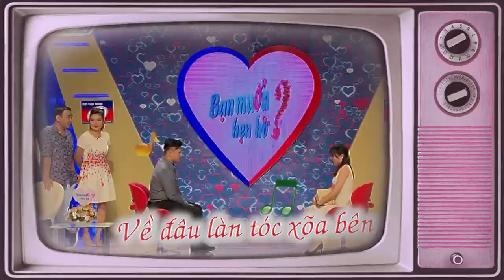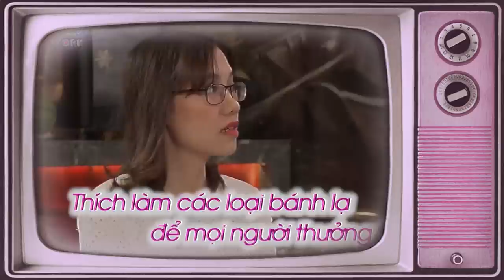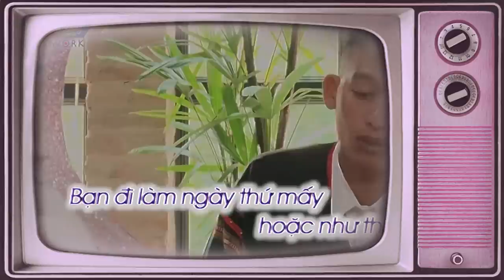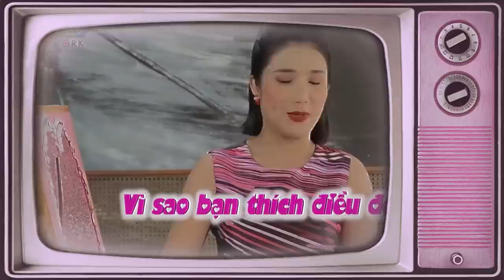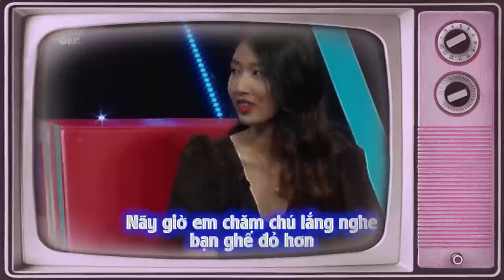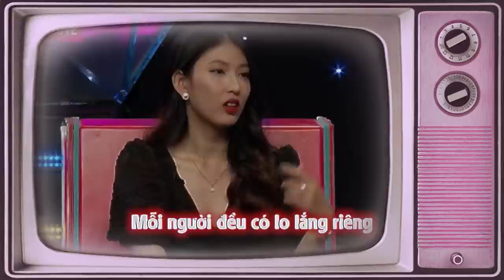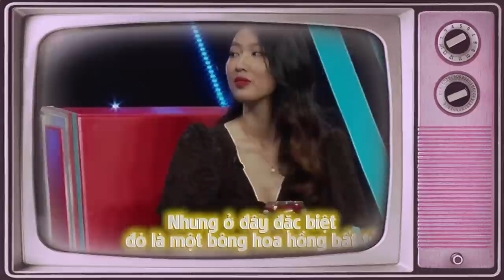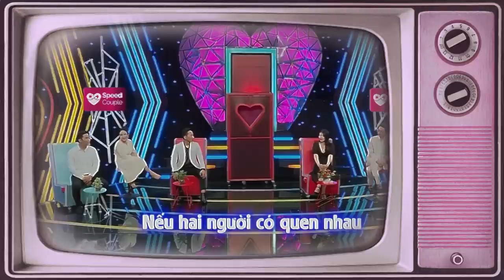Ông Mai Cho Nàng TEST MÙI Chàng Ngay Giữa Sân Khấu Làm Trường Quay Cười Xoẵn Lưỡi Khi Nàng Hành Động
Ông Mai Cho Nàng TEST MÙI Chàng Ngay Giữa Sân Khấu Làm Trường Quay Cười Xoẵn Lưỡi Khi Nàng Hành Động | 69 CÁCH YÊU
69 Cách Yêu là trang cập nhật những chương trình hẹn hò, ghép đôi, mai mối hot nhất hiện nay BẠN MUỐN HẸN HÒ, HẸN ĂN TRƯA, VỢ CHỒNG SON, YÊU LÀ CƯỚI, MAI MỐI CÙNG NGƯỜI LẠ